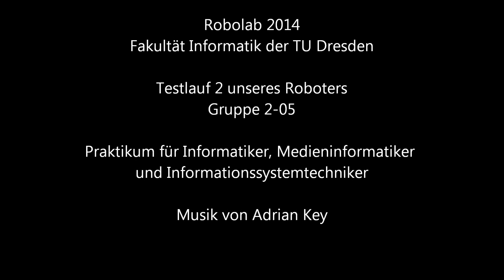Roboter Testlauf 2 - Robolab 2014 TU DRESDEN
Unser zweiter Versuch, leider wie man am Ende sieht ein mysteriöser Bug noch vorhanden.

Musik von Adrian Key.